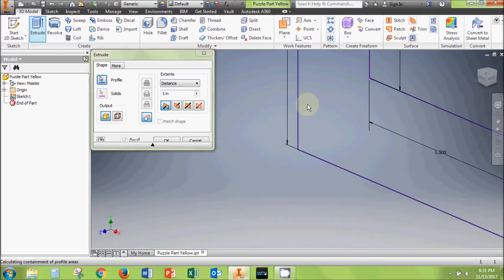Puzzle Cube Project Overview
This is a quick rundown of the puzzle cube project that we will be working on in class. This is not meant to replace your instructions, so be sure to read and follow your directions carefully.